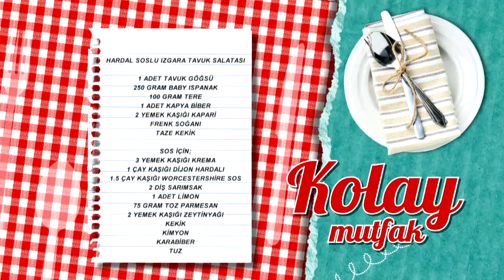Hardal Soslu Izgara Tavuk Tarifi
Hardal soslu ızgara tavuk tarifimizin detaylarını öğrenmek için adresini ziyaret edebilirsiniz.

Malzemeler

1 adet tavuk göğsü
250 gram baby ıspanak
100 gram tere
1 adet kapya biberi
Frenk soğanı
Taze kekik
Kapari
Zeytinyağı
Kekik
Kimyon
Karabiber
Tuz
Sos için;

1 çay kaşığı dijon hardalı
2 diş sarımsak
1.5 çay kaşığı worcestershire sos
3 yemek kaşığı krema
Yarım limonun suyu
75 gram toz parmesan

Yanında iyi gider: Havuçlu Pilav
Tarif detayları için tıklayın Türkiye’nin en leziz kanalındasınız! Günün en lezzetli anlarını yaşayacağınız beIN GURME, DIGITURK 21. kanalda. Burada, sevdikleriniz için yapabileceğiniz en lezzetli ve en enfes tarifleri bir arada bulacaksınız. Yapması eğlenceli; yemesi hızlı, pratik keyifli birbirinden enfes yemekler arasından istediğinizi seçin! Türkiyenin ve dünyanın lezzet haritası, festival yemekleri ve çok daha fazlası beIN GURME şeflerinin ellerinde şekilleniyor! En pratik ve kolay yemek tarifleri, Ünlü şefleri mutfağınızda ağırlayın ve yemek yapmanın gerçek tadına varın.